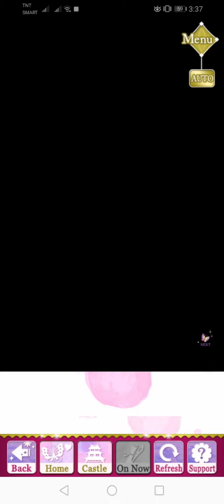SLBP - Date Masamune - [ Act 2 ] - #12